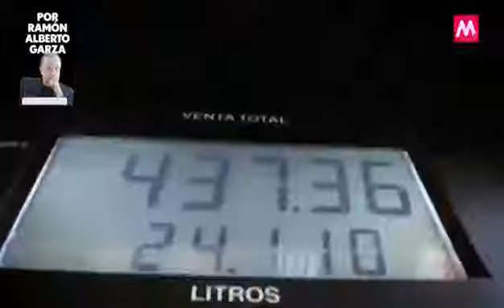Así es como ópera el negocio del Huachicol en México